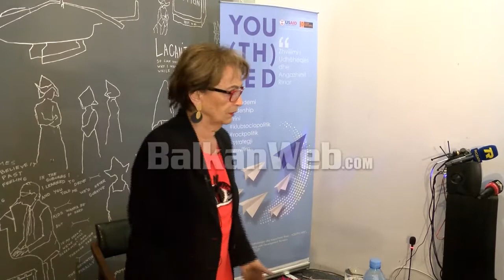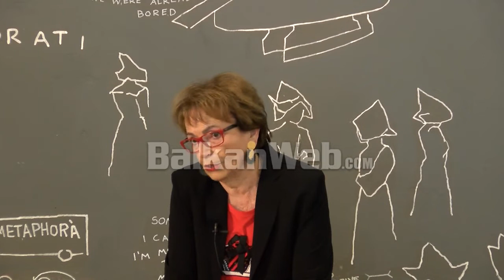Doris Pack: Vetëm zgjedhjet e lira e të ndershme janë zgjidhja